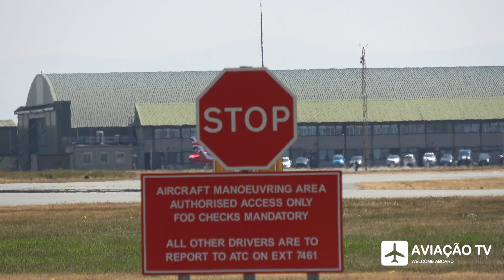Red Arrows • RAF Valley • Anglesey (EGOV) • UK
🇵🇹 Gravado em 7 de junho de 2023, a base RAF Valley foi visitada por 3 x Red arrows Hawk T1s.

Embora baseados na RAF Waddington, Lincolnshire, os pilotos dos Red Arrows visitam frequentemente o Valley para usar o simulador Hawk T1, que lhes permite praticar com segurança uma série de procedimentos para mantê-los atualizados.

Este dia incluiu a visita dos Hawks XX188, XX245 e XX311. Os Red Arrows são os operam os últimos Hawk T1 em serviço na RAF, tendo o 4FTS retirado da operação as suas aeronaves em abril de 2016. O atual Hawk T2 entrou em serviço em 2019 e é atualmente operado pelos 4 e 25 esquadrões como parte do 4FTS.

🇬🇧 Recorded on the 7th June 2023, RAF Valley was visited by 3 x Red arrows Hawk T1s.

Although based at RAF Waddington, Lincolnshire, pilots of the The Red Arrows will visit Valley to use the Hawk T1 simulator, which allows them to safely practice a range of procedures to keep them current on the type.

This day included a visit by Hawks XX188, XX245 and XX311.  The Red Arrows are the final users of the Hawk T1 in RAF service, with 4FTS retiring their aircraft in April 2016.  The current Hawk T2 entered service in 2019 and is currently operated by 4 and 25 squadrons as part of 4FTS.